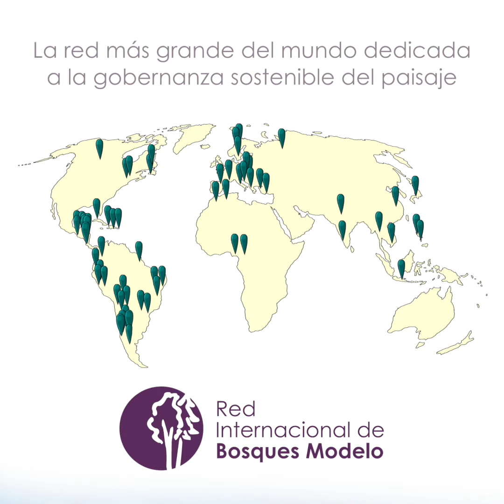Acción más allá de las palabras - Mostrando 30 años de paisajes, alianzas y sostenibilidad en acción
"Si sólo tuviera un minuto, ¿cómo describiría el enfoque del Bosque Modelo sin usar palabras?"

En la preparación del 30º aniversario de la Red Internacional de Bosques Modelo (RIBM), la Secretaría de la RIBM asumió este reto con nuestros colegas de LAPS Images de Chicoutimi-Nord, Quebec. Esperamos que disfruten de esta animación de 60 segundos sin texto ni narración para explicar qué es un Bosque Modelo.

En pocas palabras, un Bosque Modelo es un proceso que reúne a una variedad de individuos y organizaciones en asociación para definir e implementar una visión común para el desarrollo sostenible en un paisaje de gran escala.

La Red Internacional de Bosques Modelo (RIBM) es una comunidad global de práctica voluntaria cuyos miembros y socios trabajan en pro de la gestión sustentable de los paisajes y recursos naturales a través del enfoque de Bosques Modelo.  Somos la red más grande del mundo dedicada a la gobernanza sostenible del paisaje.

Para obtener más información sobre los 60+ Bosques Modelo en 30+ países de todo el mundo, visite

(Este vídeo está disponible en inglés, francés y español)